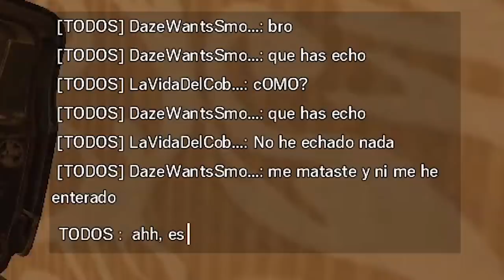🟩 La VIDA del COBRE T2 #4 | "El ESPAÑOL BONACHÓN" | Caramelo Rainbow Six Siege Gameplay Español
La VIDA del COBRE T2 #4 | "El ESPAÑOL BONACHÓN" en este Gameplay de Rainbow Six Siege español en Neon Dawn.

▬▬▬▬▬▬▬▬▬ INFORMACIÓN SETUP ▬▬▬▬▬▬▬▬▬
● CPU: Intel Core i9-9900K 3.6Ghz
● MB: Asus Prime Z390-A
● Ratón: SteelSeries Rival 300
● Cᴀsᴄᴏs: Sades A6
● Micrófono: Blue Yeti
● Fuente Alimentación: 800W Mars Gaming
● Teclado: Newskill Seiryu